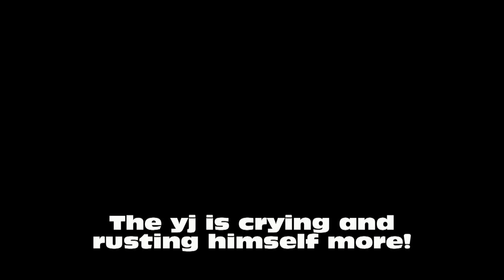PROJECT YJ is crying from all the mean comments now he's rusting more now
wow what a hammering we got.